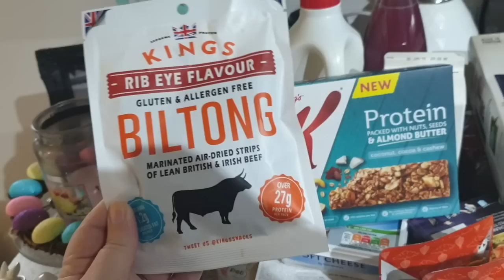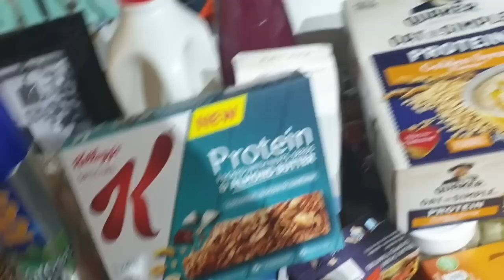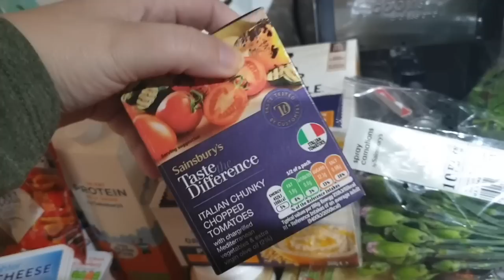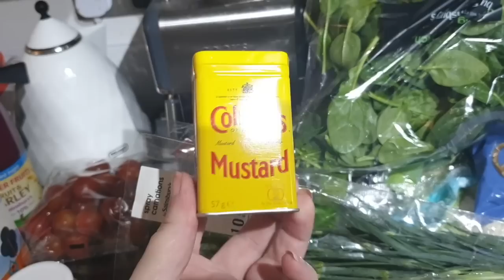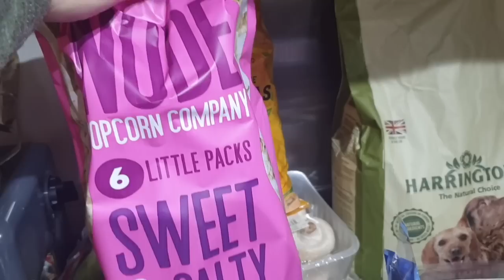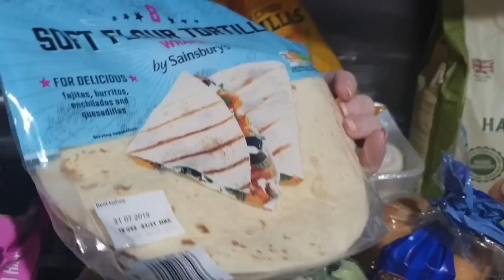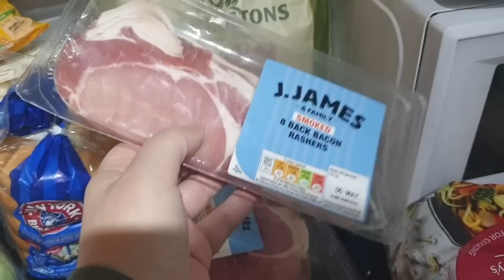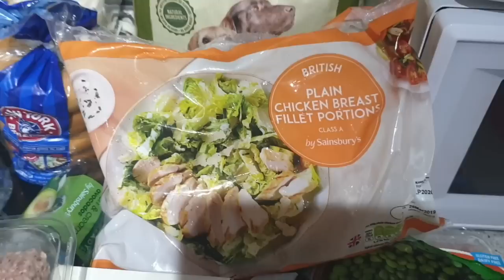Sainsbury's Food Haul - Katy Beach